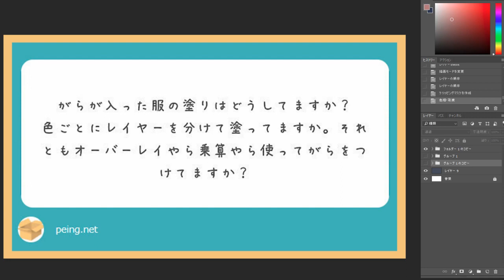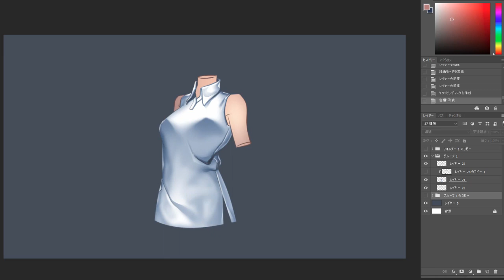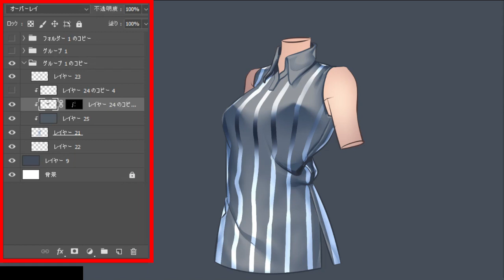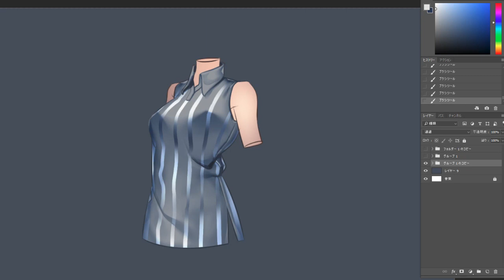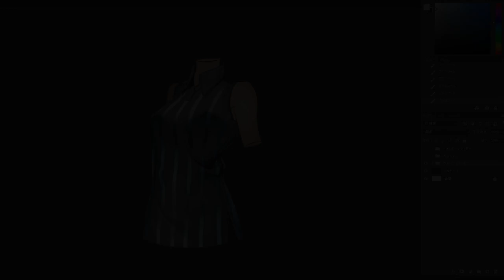【質問コーナー】模様の入れ方（レイヤーの話）【第７回】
質問箱に寄せられた皆様の御質問にサラっとお答えしていくコーナーです！絵の描き方だけでなく、勉強方法や進路のお悩みなどもお気軽にご相談いただけたらと思います！

＝＝＝自己紹介＝＝＝＝＝＝＝＝＝＝＝＝＝＝＝＝＝＝＝＝＝
イラストレーター兼講師（専門学校/お絵描き講座パルミー/セミナー）